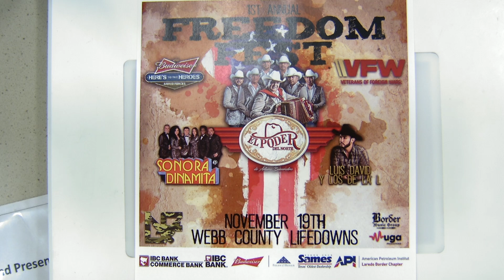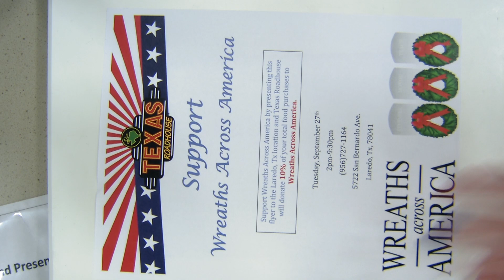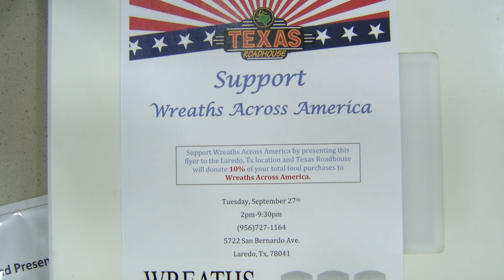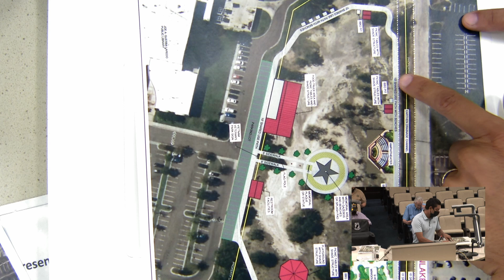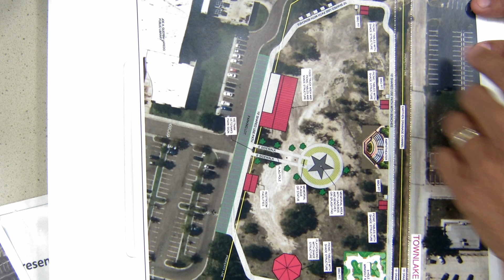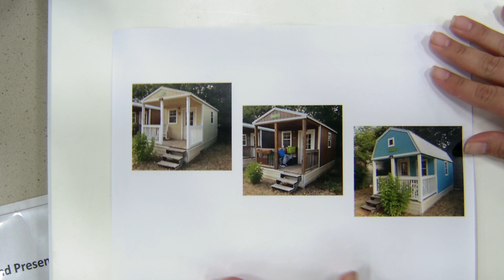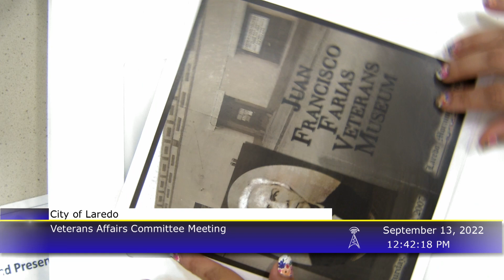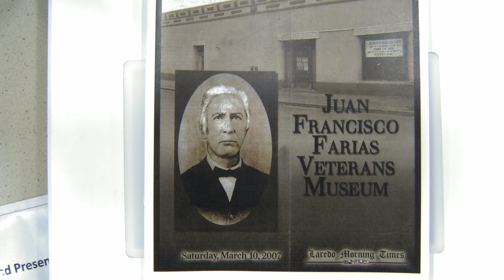Veterans Affairs Committee Meeting, 09/13/2022